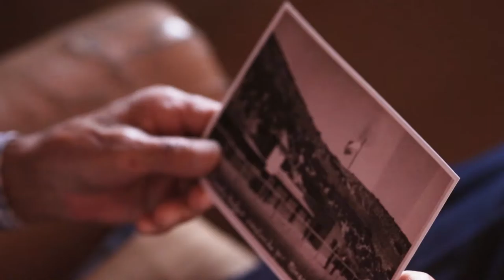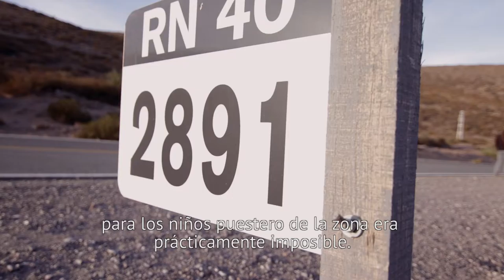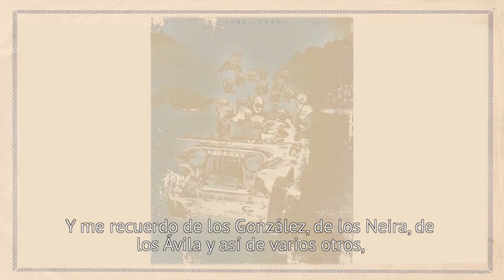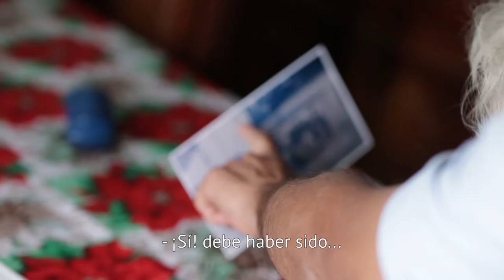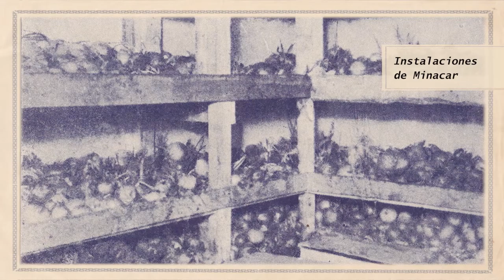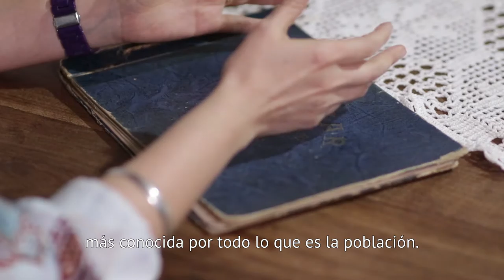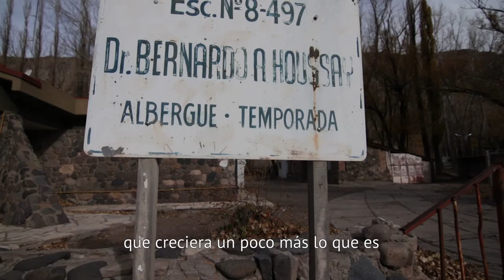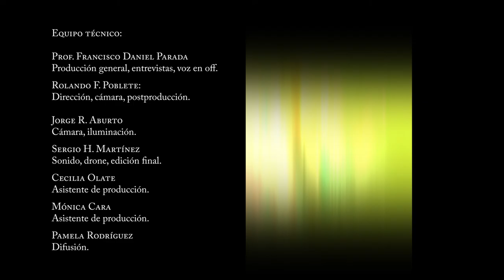"Escuelita La Ripiera" - PROGRAMA HUELLAS MALARGÜINAS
Ciclo de programas testimoniales impulsado por la Municipalidad de Malargüe. Historias, tradiciones, anécdotas, sentimientos, personajes, y cotidianidad de Malargüe y su gente se conjugan acompañadas de los imponentes paisajes del sur Mendocino, convirtiéndose en el patrimonio cultural intangible de su pueblo.